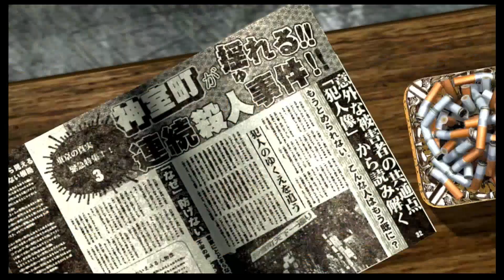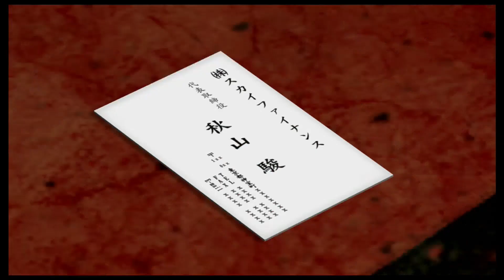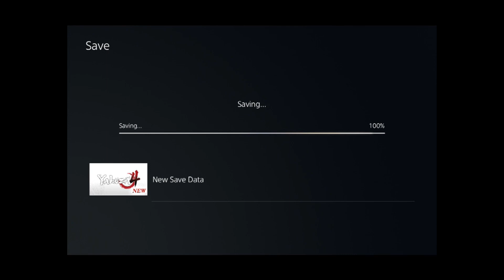Yakuza 4 Remastered Part 1 Chapter 1 The Infamous Loan Shark